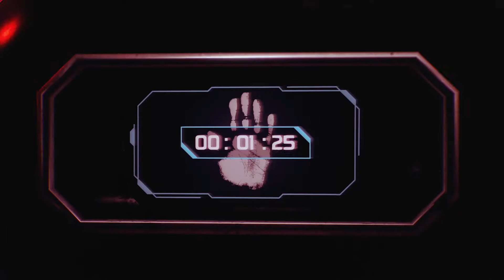VR Developer Interview: Horrors of Space | Behind The VR Headset Podcast Ep.12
EP.12 Meet Jordi - Solo developer of Horrors of Space for VR/PC which is available on PC & VR which releases this Friday 30th September 2022.

Join The Horrors Of Space Discord for a chance to win a copy of the game:

✩ HORRORS OF SPACE LINKS ✩

Horrors of Space is a 4-player co-op survival horror game. You and 3 other crew members awaken from cryo sleep to find the Aries in a state of emergency, invaded by an alien creature. It’s up to you and your teammates to work together to get out alive.

The game objective is to escape the ship alive. Items and key cards are randomly spread around the ship every time you play, and there are 3 difficulty levels for replay-ability. You earn credits every time you play and you can use them to upgrade your characters. It's on early access, so there are plans to expand the game by adding more characters, creatures, ships and items down the road depending on player feedback.

An alien creature is loose on your spaceship and it’s out for blood. Run, hide, use the resources at your disposal and work with your fellow crew members to get off the ship before it’s too late.

You can catch me Co hosting the Virtually Rek't podcast every other Monday at 19:30 BST here:

✩ TIMESTAMPS ✩
00:00 - Game Trailer
01:33 - Meet Jordi
07:40 - About Horrors of Space